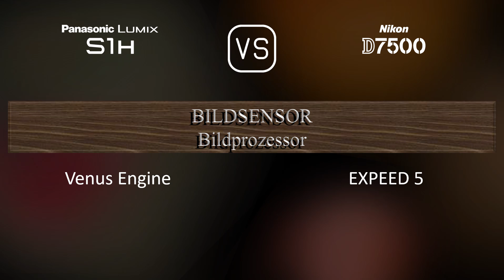Panasonic Lumix S1H vs. Nikon D7500: Ein Vergleich der technischen Daten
Dieses Video gibt einen Überblick über die Panasonic Lumix S1H und die Nikon D7500 in einem parallelen Technikdatenvergleich (comparison of specifications). Vielen Dank fürs Zuschauen.

00:25 EINFÜHRUNG
00:33 KAMERAGEHÄUSE
00:40 BILDSENSOR
01:01 BILD
01:16 OPTIK & FOKUS
01:41 BILDSCHIRM
01:58 SUCHER
02:13 FOTOGRAFISCHE FUNKTIONEN
03:06 VIDEOGRAFISCHE FUNKTIONEN
03:20 SPEICHERUNG
03:24 KONNEKTIVITÄT
03:49 ALLGEMEINE ANGABEN
04:07 SONSTIGE FUNKTIONEN